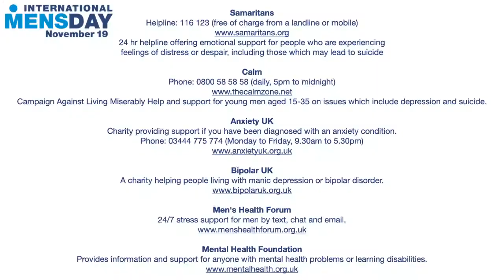International Men’s Day Plymouth 2021 – Wayne Marshall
Wayne Marshall is a fundraiser in the community at St Luke’s Hospice for over 10 years and ex policeman, hands on Dad and caring husband.